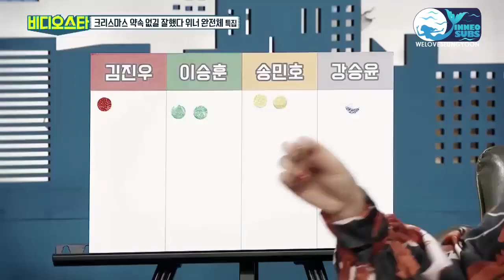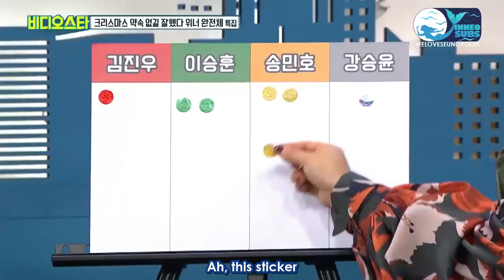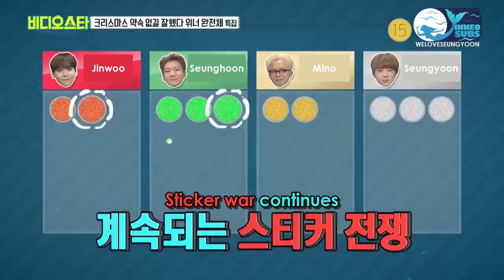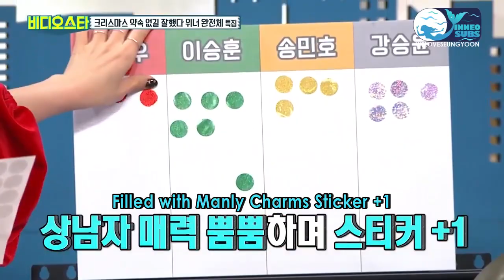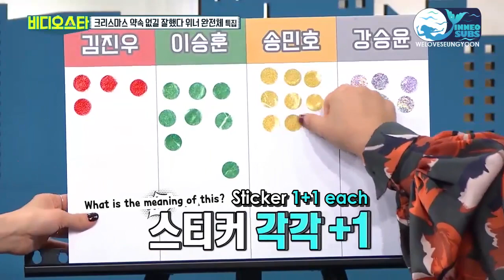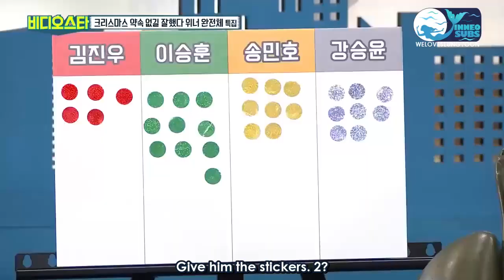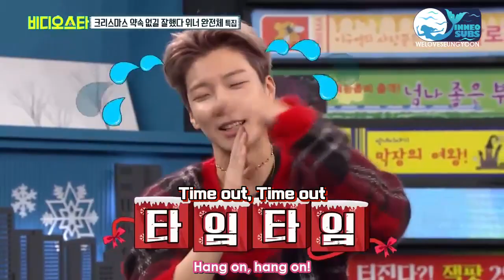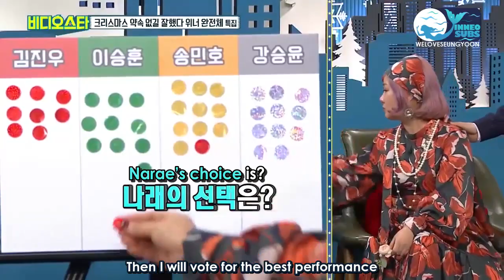ENGSUB 181225 Video Star Ep124 with WINNER + Extras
Exposé after exposé & Team Kills galore! WINNER go all out having fun & teasing each other on VIDEO STAR during Christmas 2018 for the release of their single MILLIONS !

"Scandals" ranging from SexiestOne to Plagiarism to Birth secrets to Stingy-ness to Couple games & Almost-Kisses abound in this brilliantly fun guesting which will leave you with your stomach hurting from all the laughter!

WINNER: Kang Seungyoon, Kim Jinwoo, Lee Seunghoon, Song Minho

Fan subs by INNEOsubs.